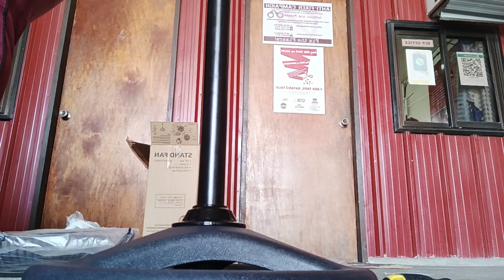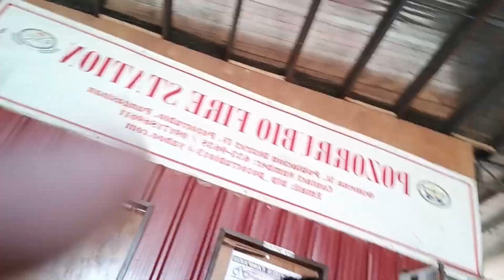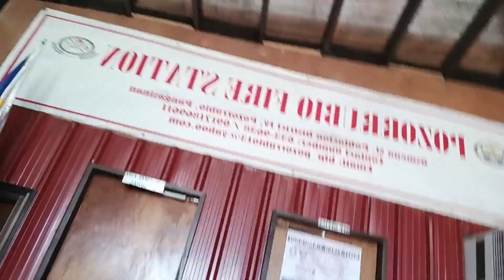Unboxing assemble new electric fan